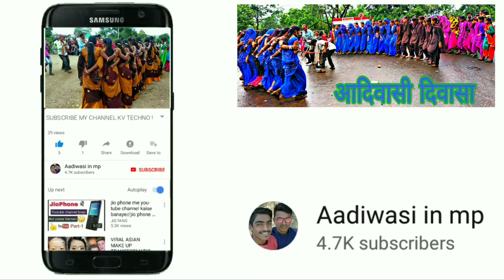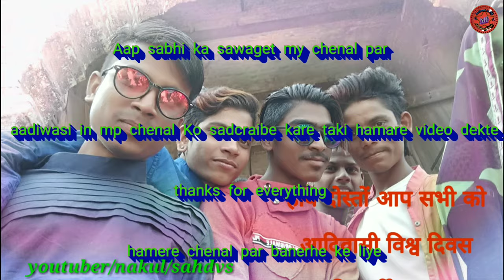Nawai diwasa !! Dhorat aadiwasi new aapdet !! super dhamka/2019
aadiwasi in mp chenal me aap sabhi ka sawagat he

Aadiwasi in mp chenal ko sabcraibe kare or sathi bell icon ka batan dabaye taki hamare video dekha sakte ho

my chenal me sabhi tarha ke video dekha sakte ho

aadiwasi of video
aadiwasi timli dance
aadiwasi video jarur dekhe
aadiwasi of a
my chenal ko sabcraibe kare or sathi bell icon ka batan dabaye taki hamare video dekha sakte ho

aadiwasi in mp aap sabhi ka sawaget he

may YouTube channel pe banerhne. ke liye

thanks